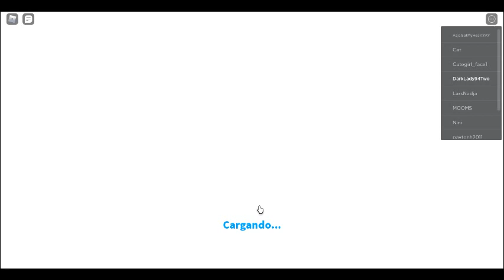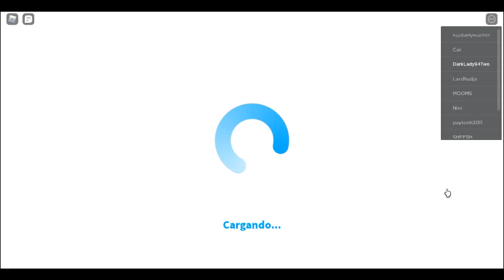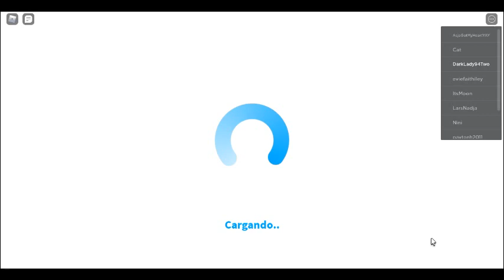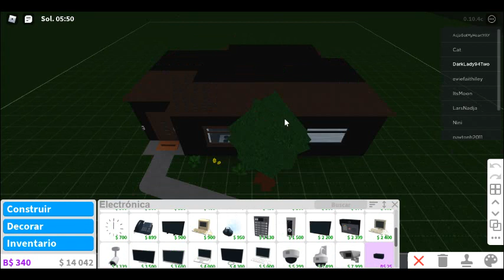robloxapp 20220318 1521056